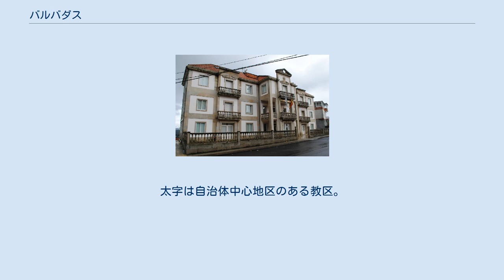バルバダス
バルバダス（Barbadás）は、スペイン・ガリシア州オウレンセ県のムニシピオ（基礎自治体）。
コマルカ・デ・オウレンセに属する。
ガリシア統計局によれば、2010年の人口は9,468人（2009年：9,177人、2006年:8,426人、2005年:7,939人、2004年:7,597人、2003年:7,193人）。
 バルバダスはオウレンセ県の西部に位置し、コマルカ・デ・オウレンセに属する。
北から東にかけてはオウレンセと、東はサン・シブラーオ・ダス・ビーニャスと、南はア・メルカとカルテージェと、西はトエンの各自治体と隣接、自治体中心地区はバルバダス教区のバルバダス地区。
 自治体首長はガリシア国民党（PPdeG）のホセ・マヌエル・フレイレ・コウト（José Manuel Freire Couto）。
自治体評議員はガリシア国民党：7、ガリシア社会党（PSdeG-PSOE）：3、ガリシア民族主義ブロック（BNG）：3となっている（2011年5月22日の自治体選挙の結果、得票順）。
 バルバダスは6つの教区に分けられている。
^ a b IGE（ガリシア統計局） ^ Neira, Carlos (ガリシア語), Evolución no uso do galego por concellos, Praza Pública., ^ a b Dicionario Xeográfico Ilustrado de Galicia vol.3、p.94-96、Xeogal Publicacións、2009、ISBN 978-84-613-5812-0 ^ Poblaciones de hecho desde 1900 hasta 1991. Cifras oficiales de los Censos respectivos. ^ Cifras oficiales de población resultantes de la revisión del Padrón municipal a 1 de enero. ^ スペイン内務省 2011年地方選挙結果